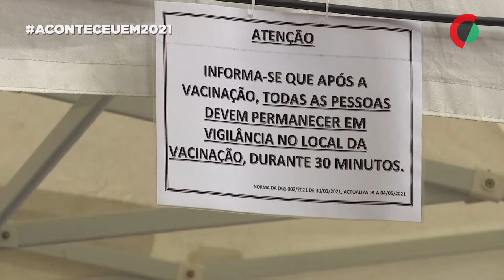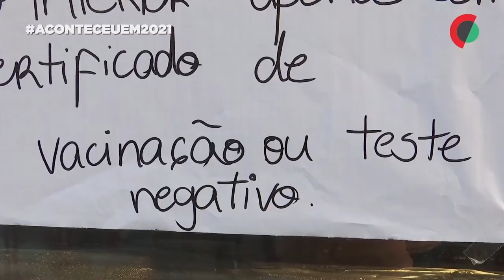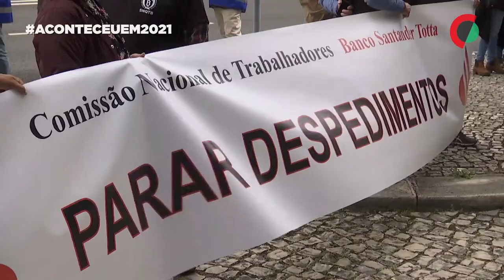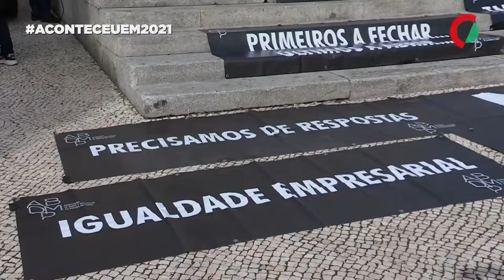Aconteceu em 2021: Um ano marcado pela vacinação e pela crise política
A pandemia continuou a ser a protagonista no palco mundial em 2021. As vacinas deram a esperança que faltava. O Serviço Nacional de Saúde respondeu à crise de saúde pública, mas ficaram a nu as fragilidades do sistema. Os certificados ganharam relevo na vida do dia a dia, permitindo o acesso a restaurantes, viagens e outros eventos sociais. À crise pandémica, juntou-se a crise política com o fim da “geringonça”, num ano em que os portugueses foram chamados às urnas por duas vezes. Primeiro, nas presidenciais, com a reeleição de Marcelo Rebelo de Sousa, e depois as eleições autárquicas.